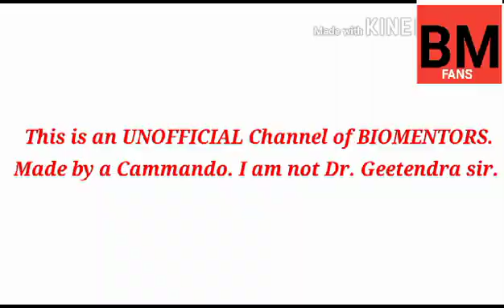Dog bites explained by Dr. Geetendra sir || Dog bites vaccine || Which Injection taken on Dog bites